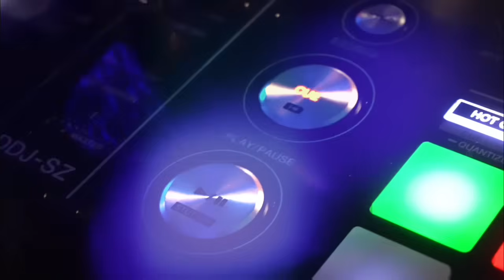💥DALILA GRANDES EXITOS 💥🇦🇷🍻 Sus mejores canciones